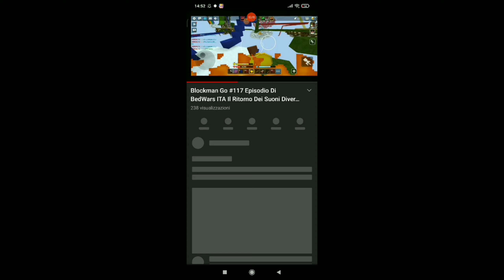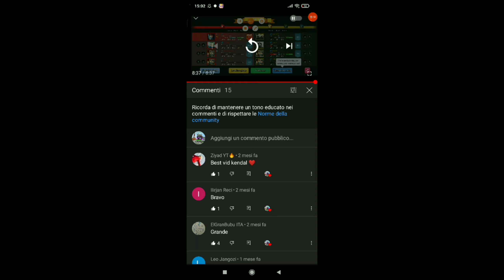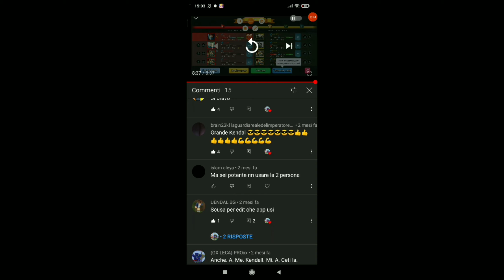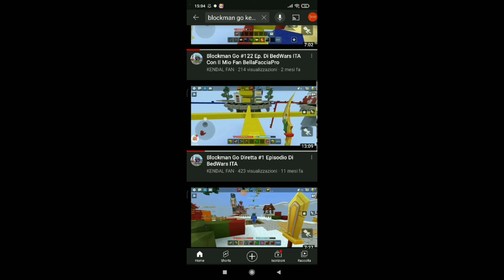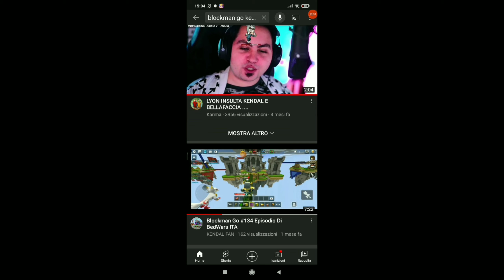YouTube Facciamo Una REACTION Al Mio Vecchio Video